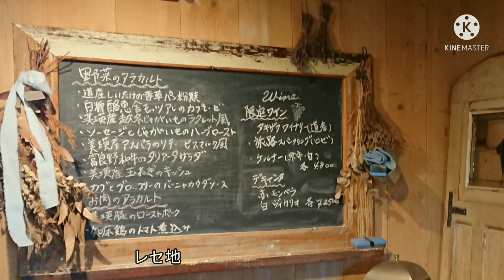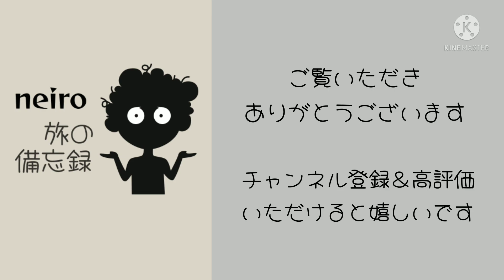｢スプウン谷のザワザワ村｣ 北海道ガーデン巡り vol.5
美瑛町に有るコテージ「スプウン谷のザワザワ村」

2020年10月に訪ねた記録です。